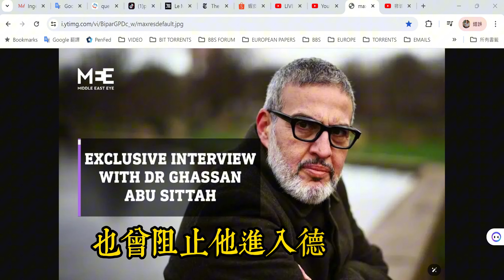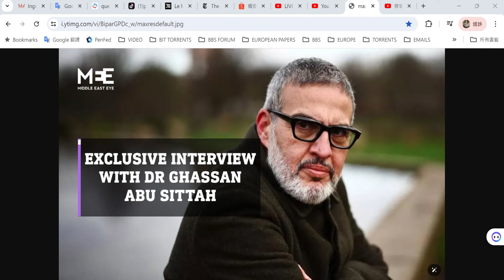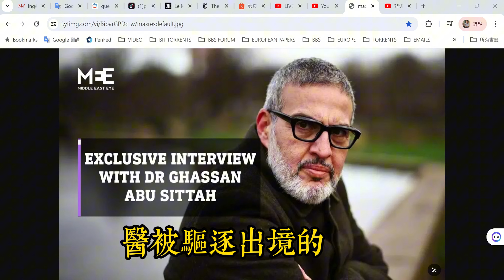20240505 見證加沙地獄的巴勒斯坦醫生連續被德國和法國禁止入境